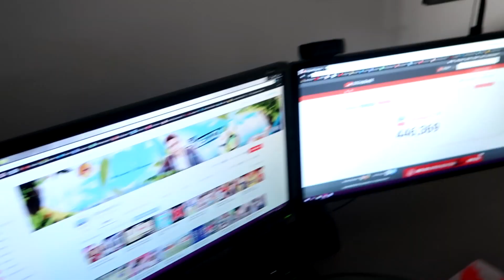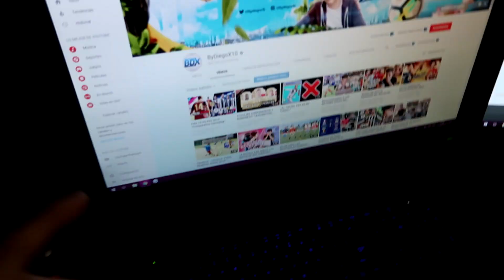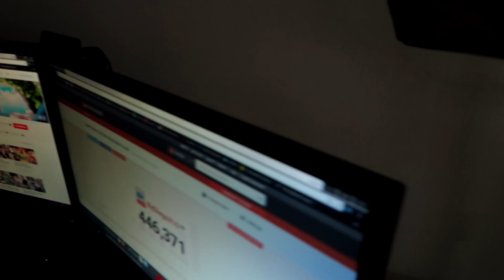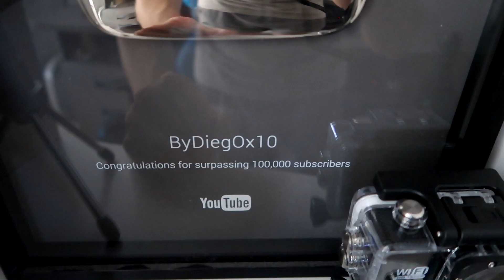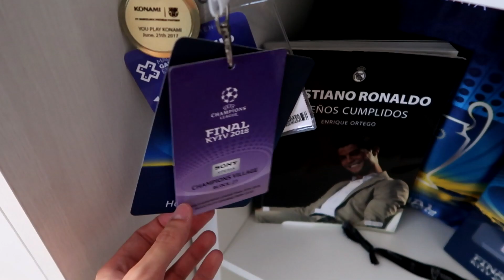NUEVO SET-UP 8000 € !! (CAMBIO RADICAL)